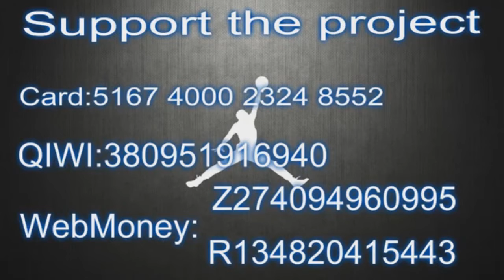Sioux Falls Skyforce with 21 3 pointers vs South Bay Lakers